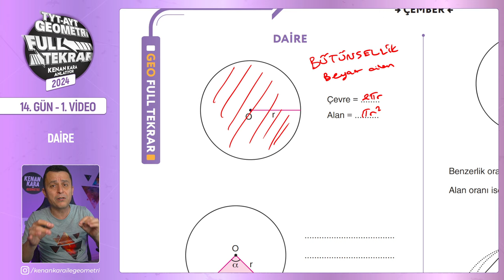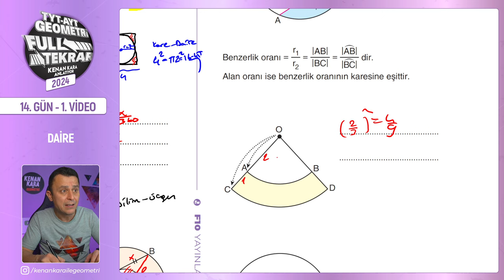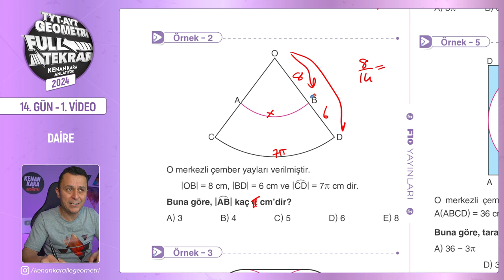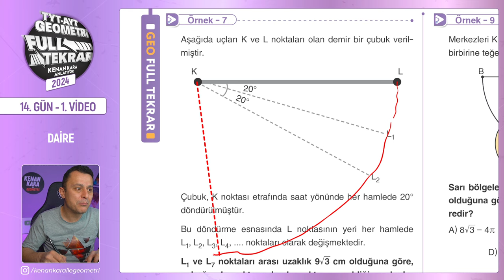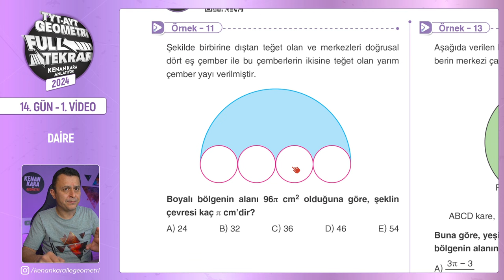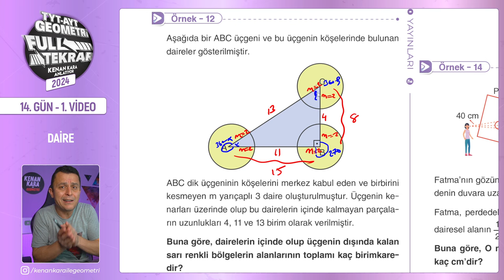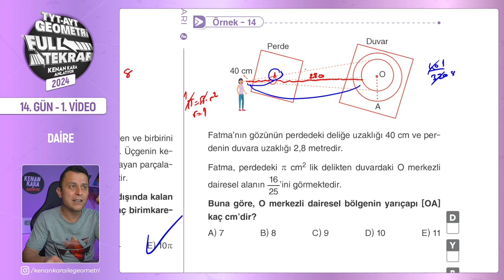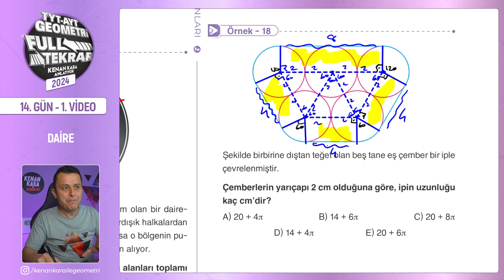Daire - 1 | 🔥TYT - AYT Geometri Full Tekrar | 14.Gün - 1.Video | 2024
TYT ve AYT Geometri Full Tekrar - 2024 serisinin ondördüncü günün birinci videosuna hoş geldiniz! 😊

Bu dersimizde, daire konusunu tekrar edeceğiz. konuyu gözden geçirdikten sonra, klasik soruların çözümlerini yapacağız. Kitabımızda da yer alan sayfa 124,125,126,127 ve 128 sayfalar arasını işleyeceğiz.

00:00:00 Giriş
00:00:55 Daire
00:12:08 Örnek - 1
00:12:38 Örnek - 2
00:13:14 Örnek - 3
00:15:00 Örnek - 4
00:15:58 Örnek - 5
00:16:42 Örnek - 6
00:17:32 Örnek - 7
00:20:16 Örnek - 8
00:21:18 Örnek - 9
00:23:16 Örnek - 10
00:25:50 Örnek - 11
00:28:07 Örnek - 12
00:32:07 Örnek - 13
00:34:16 Örnek - 14
00:36:22 Örnek - 15
00:37:26 Örnek - 16
00:39:02 Örnek - 17
00:40:28 Örnek - 18
00:43:25 Kapanış